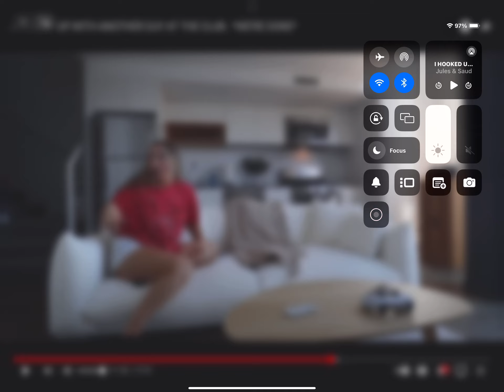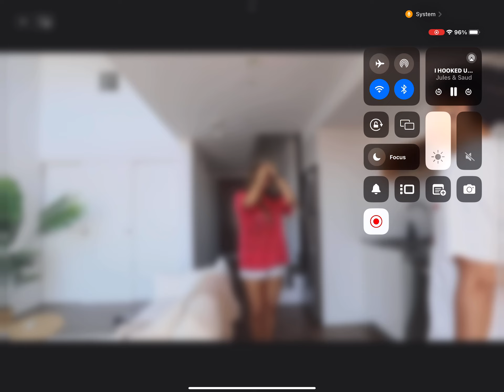Love couple cheating on her boyfriend prank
Please comment down below I might be living in Boston I cannot wait to live there and find a perfect guy in love with and date him and get married and have four little girls

This was recorded on Friday, July 12

This will be uploaded on July 13